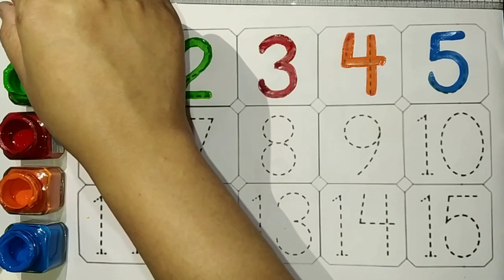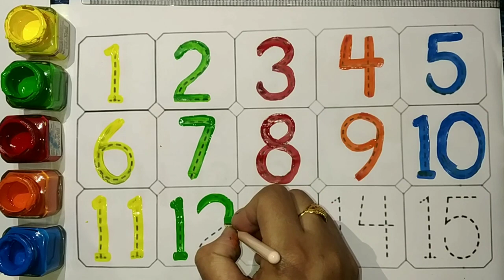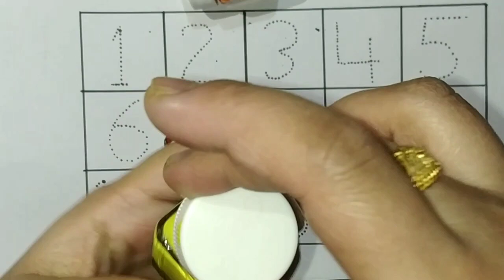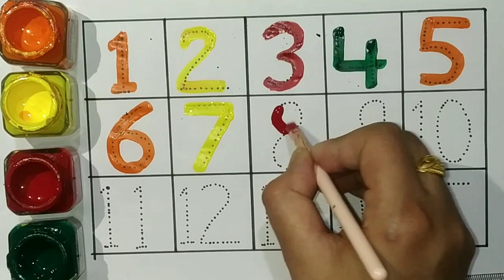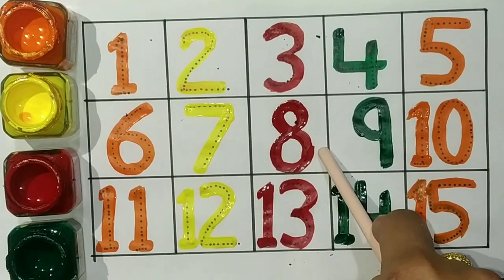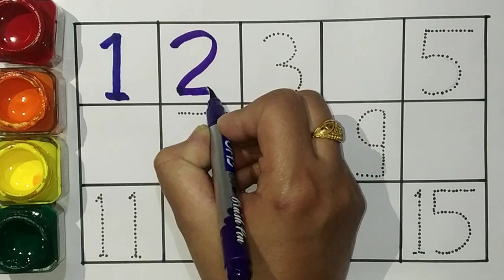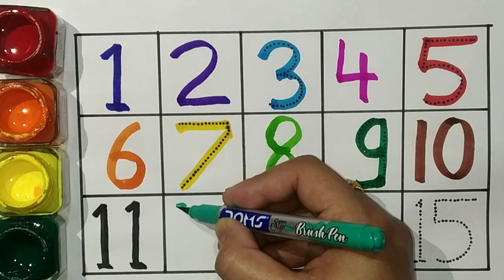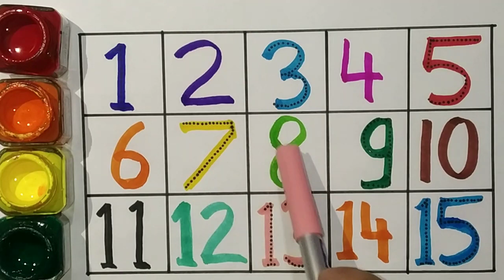abcd, a for apple b for bada apple, alphabet song, abc's, baby, baby shark, phonic song, abc song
abcd, abcd song, alphabet song, abc song, phonic song, Diana Roma abc, abcdefghijklmnopqrstuvwxyz
query

fixing the alphabet
abc in english
phonics song
alphabet phonic sound
abc in Hindi
kids videos
abc video
alphabet phonic song
abc lower case
how to write Abc
numbers
abc cocomelo
abc writing
alphabet phonic sound a to z
abc BTS song
abcd। abcde। a for Apple b for ball c for cat। alphabet। phonic song। English varma।a। अ से अनार ।
ABCDEFGHIJKLMNOPQRSTUVWXYZ ABC song English alphabet kids song

query
abc
abc song
abc alphabet
toddler song
abc for kids learning
abc kaise likhe
abc writing
abc for toddler learning
abc writing
abc reading
abc kids practice
abc toddler practice
abcd
abc kids planet
abc for kids
abc Alphabet
English alphabet
alphabet for kids learning
abc kaise likhte hain
abc kaise sikhe
abc kaise banate hain
abc kaise banaen
abc kaise
abc kaise likhe
abc kaise karte hain
abc kaise likhi jaati hai
abcd kaise padhte hain
english alphabet
english alphabet sound
english alphabet pronunciation
english alphabet reasoning bstc 2022
english alphabet writing
english alphabet test reasoning in Hindi
abc for kids
ABC for learning song
abc for kids logo
abc for kids video hits
abc for kids video rolox
abc for kindergarten song

nursery-rhymes
abcalphabedabcd, abcd song, alphabet song, abc song, phonic song, Diana Roma abc, abcdefghijklmnopqrstuvwxyz
query

fixing the alphabet
abc in english
phonics song
alphabet phonic sound
abc in Hindi
kids videos
abc video
alphabet phonic song
abc lower case
numbers
abc cocomelo
abc writing

query
abc
abc song
abc alphabet
toddler song
abc kaise likhe
abc writing
abc writing
abc reading
abc kids practice
abc toddler practice
abcd
abc kids planet
abc for kids
abc Alphabet
English alphabet
abc kaise sikhe
abc kaise banaen
abc kaise
abc kaise likhe
english alphabet
english alphabet sound
english alphabet pronunciation